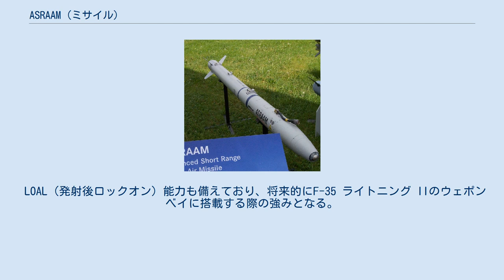ASRAAM (ミサイル)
ASRAAM（Advanced Short Range Air-to-Air Missile、アスラーム）は、イギリスの赤外線誘導空対空ミサイル。
 1980年代にNATO加盟諸国は、次世代の空対空ミサイルの開発について覚書を結んだ。
それは、アメリカ合衆国が中心となり、AIM-7 スパローに代わるAIM-120 AMRAAM中距離空対空ミサイルを開発し、イギリスとドイツを中心にAIM-9 サイドワインダーに代わるASRAAM短距離空対空ミサイルの開発分担を行うというものであった。
 1992年よりASRAAMの本格開発が開始されたが、1990年代初期にドイツは資金と技術的問題によりASRAAM プロジェクトを離れ、IRIS-Tの開発に取りかかった。
この決定はドイツ再統一によって受け継いだ戦闘機MiG-29に搭載されたR-73（AA-11 アーチャー）の性能に対する新たな識見が理由であった。
具体的には、それまでNATOによる評価が低かったR-73は広視野角シーカーや推力偏向機構を持ち、機動性に優れたミサイルであったため、ドイツはR-73と同等かそれ以上の機動性をもたせるようASRAAMの再設計を行おうとした。
一方、イギリスは機動性は限定的であるが高速と低抗力によりサイドワインダーよりも大幅に射程を伸ばす案を支持した。
ドイツとイギリスは合意に達することができなかったため、ドイツはASRAAM プログラムから手を引きIRIS-Tの開発を選択した。
 ASRAAMの設計に関するイギリスとドイツの長い検討に起因する開発の遅れに、アメリカは待ちきれずサイドワインダー（AIM-9X）の改良を開始した。
イギリスはASRAAMのシーカーにヒューズ社のフォーカル・プレーン・アレー（Focal Plane Array）を選択した。
皮肉にもサイドワインダーとASRAAMの双方ともヒューズ社が開発した赤外線画像シーカーを使い、ヒューズ社はサイドワインダーのために使用した同じ技術で双方の選定に勝利した。
レイセオン社も双方に提案を出したが、ヒューズ社に敗れてしまった。
しかし、レイセオン社はヒューズ社を買収し、最終的にASRAAMとAIM-9X サイドワインダーのシーカー製造はレイセオン社となった。
 ASRAAM プログラムが再開することで、アメリカはASRAAMを短距離空対空ミサイルの候補にすると考えられたが、機動性に対する認識からイギリスと合意することはなかった。
なお、アメリカ軍はASRAAMを採用していないものの、AIM-132の名称をミサイルに与えている。
 シーカーにはヒューズ社が開発した多素子化されたフォーカル・プレーン・アレー（FPA、解像度128x128ピクセル）が採用されていて、赤外線画像（IIR）誘導方式となり、感度はAIM-9Mの400倍に向上した。
このシーカーは長距離捕捉、高度な抵抗対策、おおよそ90度のオフボアサイト・ロックオン能力などがあり、他にも目標とした航空機のコックピットやエンジンといった特定の部分を指定する機能をもっている。
 LOAL（発射後ロックオン）能力も備えており、将来的にF-35 ライトニング IIのウェポンベイに搭載する際の強みとなる。
 戦闘機への搭載にあたっては、サイドワインダーとの電気的互換性を有する。